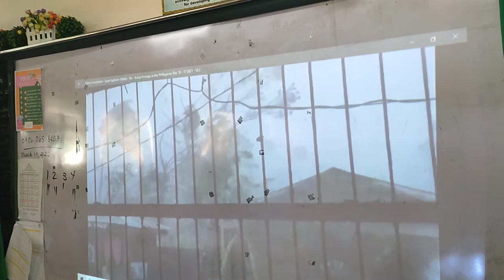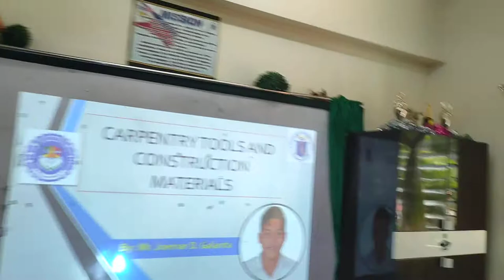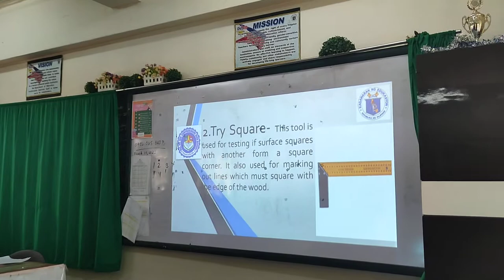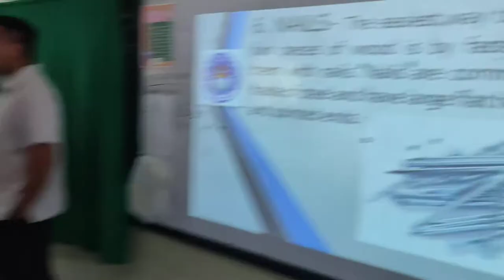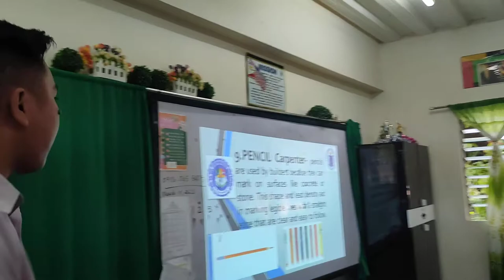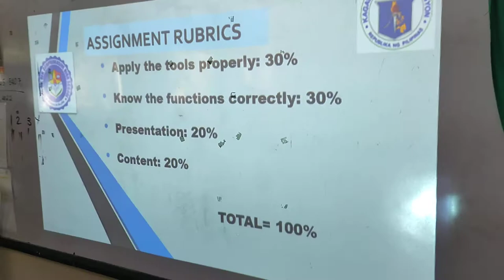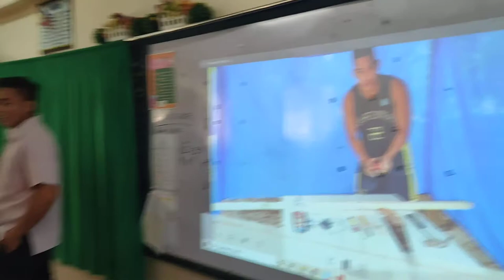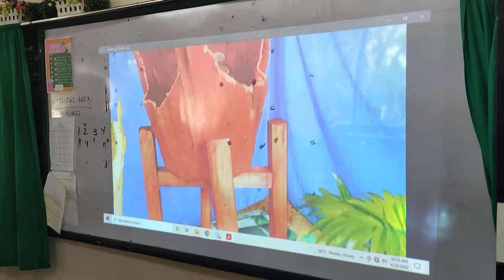DEMO TEACHING- INDUSTRIAL ARTS CARPENTRY